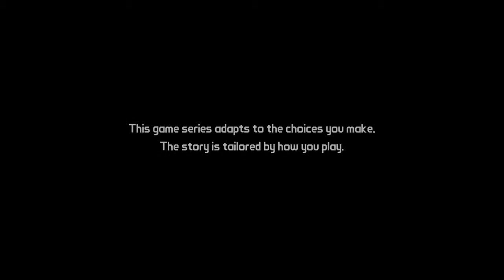Tales from the Borderlands ''chapitre 1 '' épisode 1 ''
Salut a tous, voici le premier épisode du let's play que je commence sur se jeu. Bonne vidéo :)